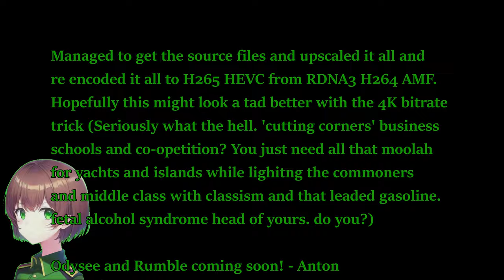Easy Red 2 - Kos Game movie (Germans) - 4K 2160P HEVC bitrate remake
I did have the source files. but there isn't that much of a difference in bitrate. RE-encoded to H265 HEVC and bitrate lowered with Handbrake. but i fear there's only so much i can do, The only option is to do a replay of the whole campaign all over again.

ATTENTION! I do have Odyse and Rumble (Peertube instances do not respond to request for a account) with itsFOSS, and Dlive and Kick for twitch replacements and Revolt or FOSScord/Spacebar for a Discord replacement along with Bluesky for twitter! I'm the one who has the old Clash n Slash videos. All i ask is that you use a hardened browser with the anti-canvas addon, a hardened mail address like Proton or Mailfence and alias protection like Addy or Duck addresses and of course Donotspy11 and simplewall for any suspicious data mining. When you watch me on Odysee or Rumble. you get these benefits-
WHAT ARE you waiting for? Look for me now with Librewolf!